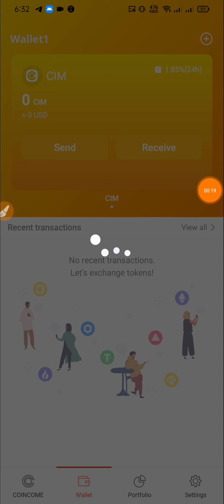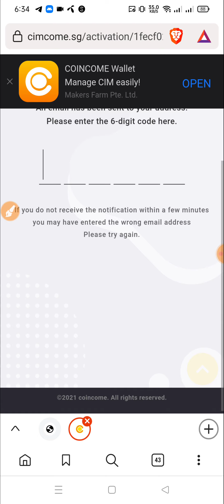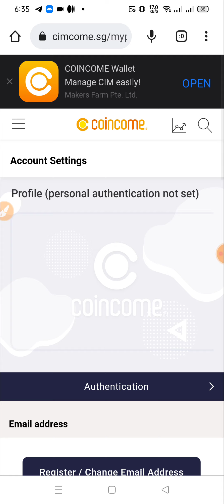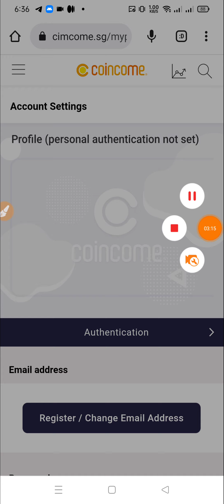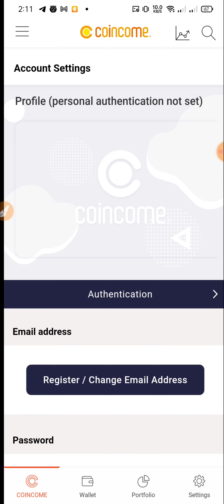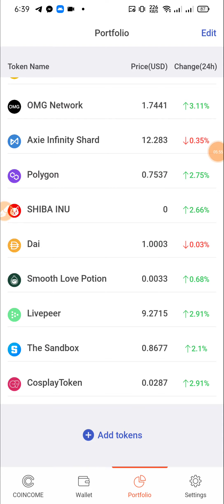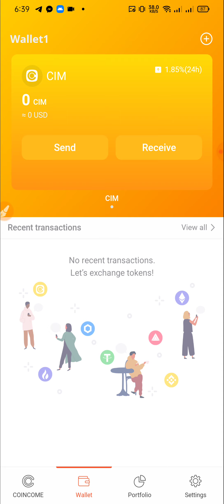Coincome Wallet Offer | Coincome Airdrop | Instant 2$ CIM Coincome